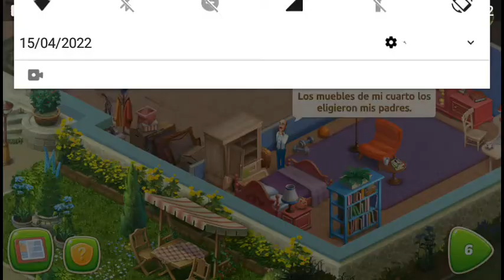HomeScape / TitoJuan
MUSICA TITOJUAN
Spotify 24 Albums